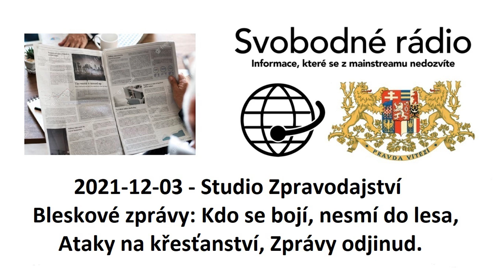2021-12-03 - Studio Zpravodajství - Bleskové zprávy.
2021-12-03 - Studio Zpravodajství - Bleskové zprávy: Kdo se bojí, nesmí do lesa, Ataky na křesťanství, Zprávy odjinud.